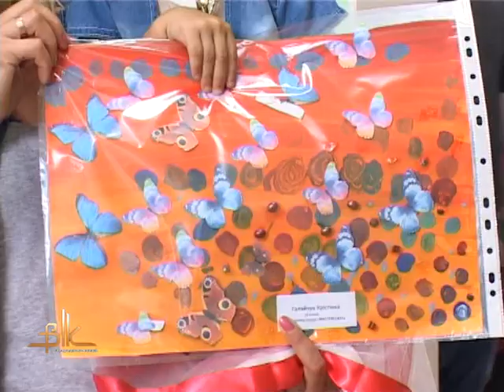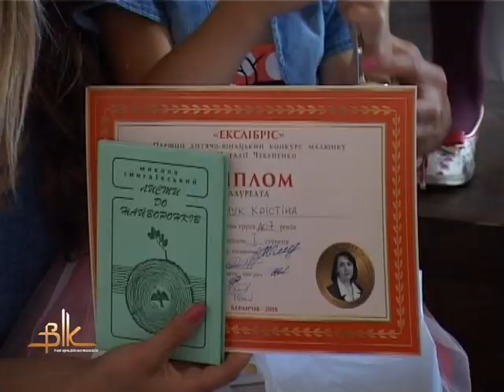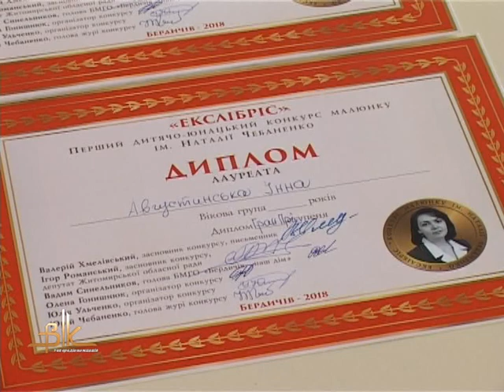Інна Августинська – володарка гран-прі І конкурсу ім. Наталії Чабаненко